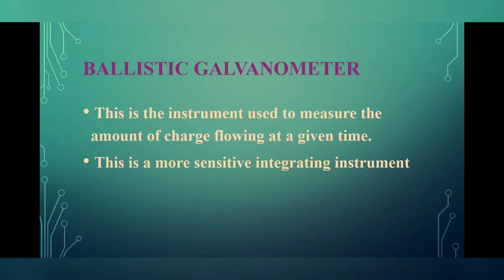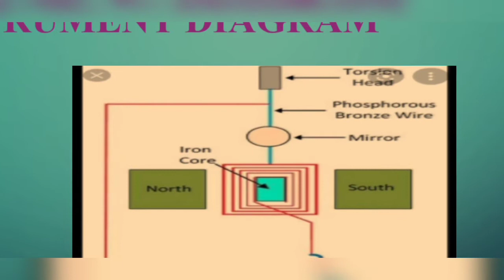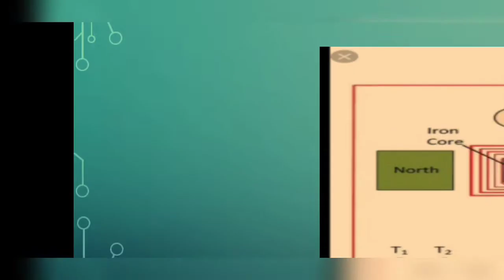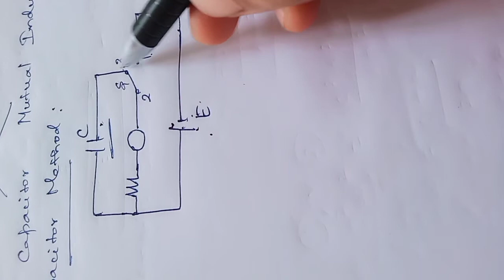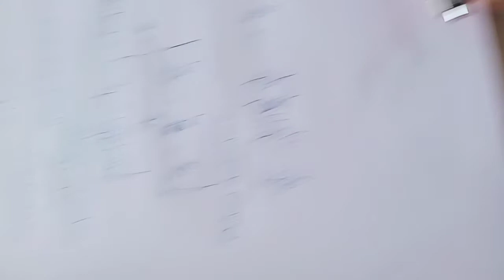Ballistic Galvanometer. Working and theory of operation of Ballistic galvanometer.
This video Explains about the Ballistic galvanometer in detail. This video describes about the working, theory of operation of Ballistic galvanometer. This video also explains the derivation of torque equation of a Ballistic galvanometer and also lists out the application of a Ballistic galvanometer. This video also explains about the calibration of the ballistic Galvanometer in detail.